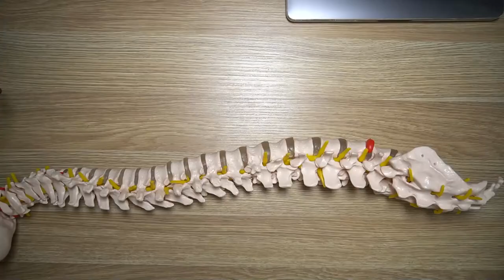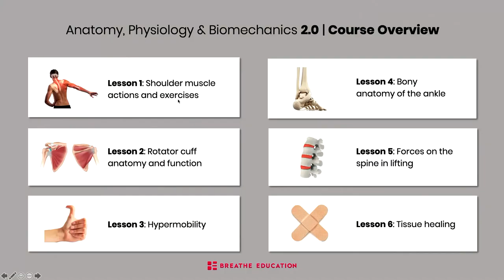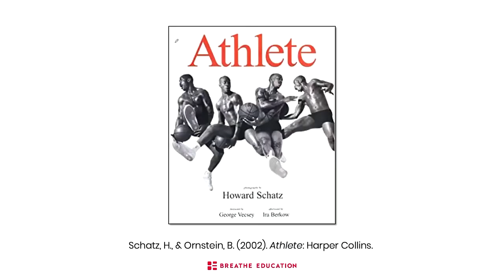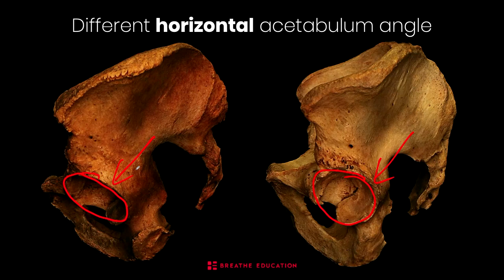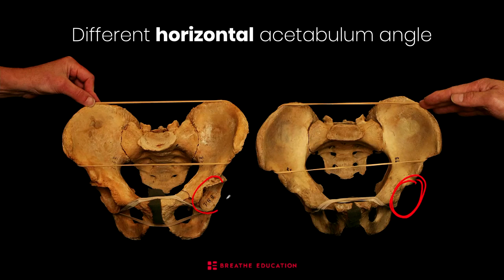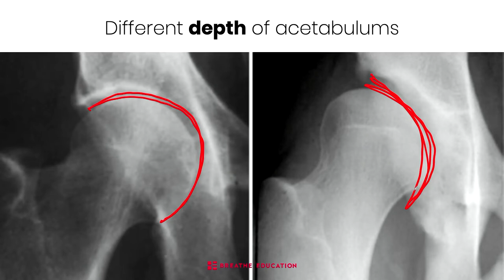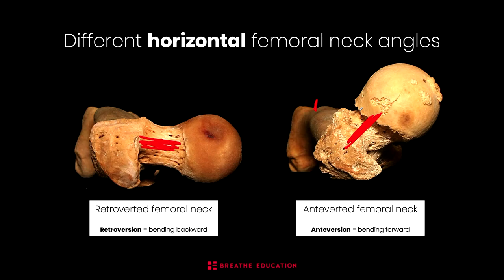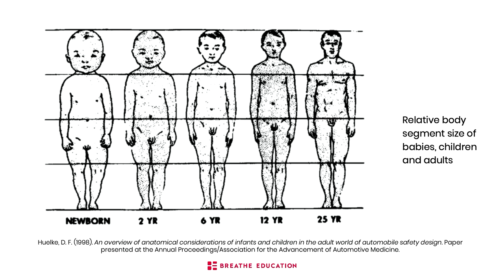Squat Biomechanics, with Raphael Bender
A FREE Live Community Session about “Squat Biomechanics” led by Breathe Education’s CEO, Raphael Bender.

What You’ll Learn:
1. Squat biomechanics: How far should you lean forwards?
2. We look at how the Pelvic Morphology (Acetabulum + Femoral Neck Design) ascertain your squat depth and shape.
3. Raph discusses the relationship between your centre of mass (COM), torso position and squat depth.
4. We look at genetic inheritance and how that changes your squat depth and overall shape.
5. We get out some slides to show why people don’t all squat the same (Acetabulum Angle + Femoral Neck Angles / Length)
6. Children vs Adults (Head Size Proportion) and its relation to COM.
7. Do yogi’s have more hip problems from deep squats?
7. We look at applying external cueing to deep squats taking into consideration everyone’s different pelvic shape rather than going to deep into technique.
8. There’s a great discussion at the end surrounding building progressive load tolerance and the relationship between spinal alignment and injury.

Resources mentioned in the session:
1. Young kids have big heads and short legs
2. Elite powerlifters use a stoop lift strategy (lifting with their back not their legs) and round their back when deadlifting near their maximum
3. No evidence that flexing the spine during lifting is a risk factor for back pain
4. Regular people, and olympic weightlifters flex their spines when they lift
5. Yoga is really frickin safe
6. Strength training at long muscle lengths is more effective at increasing strength, at least in the lower body
7. Strength training through full range of motion is at least as effective as stretching, for increasing flexibility
8. And Stu McGill’s ideas on how pelvic and hip joint shape influence what your squat looks like

Looking for Pilates mastery?
Here are four ways we can help you really know your stuff.

This inconvenient disconnect means there are many topics in Pilates that are “Elephants in the Room” – things we don’t question because it’s a bit heretical to do so. We’re here to change that.

2) Download our free report: “3 Myths about Posture in Pilates“ Ditch the myths and get the facts on posture. For Pilates instructors and movement enthusiasts alike.

3) Join us in our FREE live, open-mic Community Sessions We start each session by sharing one of our latest insights that you can take and apply with your clients. And then we’ll go open-mic for the remaining 45-minutes — ask whatever questions you have so you can leave the session equipped to really know your stuff.

4) Or — our next intake for our Diploma in Clinical Pilates is open NOW. We have limited places for this in-depth, world-leading course. For a limited time — get a free 20-minute Discovery Call with one of our Pilates Trainers. This is not a high-pressure sales call – you’ll be talking with a Pilates instructor, and we’ll answer all your questions to find out if the course is a perfect fit for you. Go here to schedule